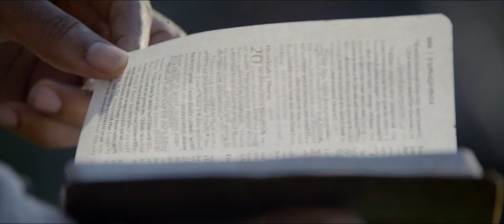The Birth of a Nation (2016) Official Trailer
Set Against The Antebellum South, The Film Follows Nat Turner, a Literate Slave And Preacher, Whose Financially Strained Owner, Samuel Turner, Accepts An Offer To Use Nat’s Preaching To Subdue Unruly Slaves. As He Witnesses Countless Atrocities - Against Himself And His Fellow Slaves - Nat Orchestrates An Uprising In The Hopes of Leading His People To Freedom.